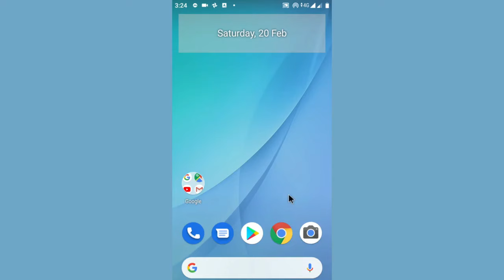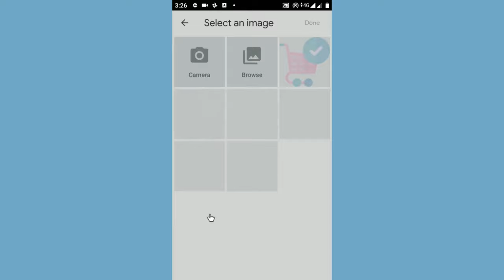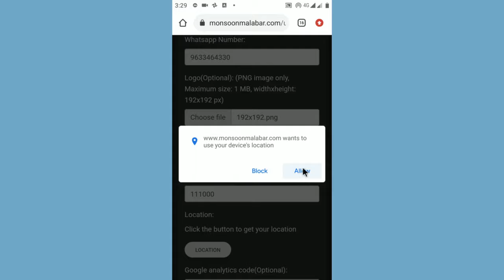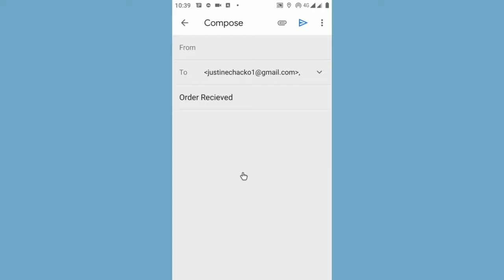02 Vetri kodi